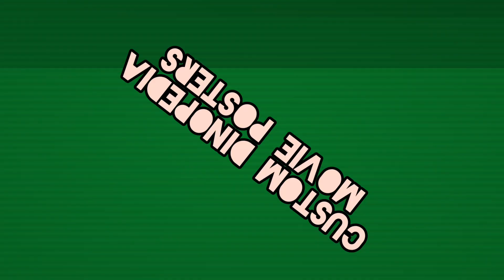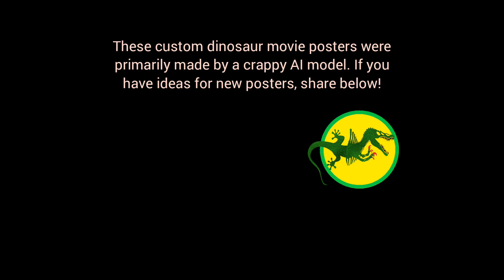Dinopedia Movie Posters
AI-generated Dinosaurs / Prehistoric Movie Posters / Covers
These are some of the dinosaur-themed AI-generated movie posters I had made for a series on Dinopedia.  All of them have some relation to dinosaurs or prehistoric life.
I want to clarify that, with a few exceptions, all of these movie posters were made by an AI image generating model.  The only reason I use AI is because it's creations are wacky and bizarre.  However, real artists (not counting the AI coders) can almost always generate a better piece of art.

Here are some links to the original posts with these posters, with info and descriptions: